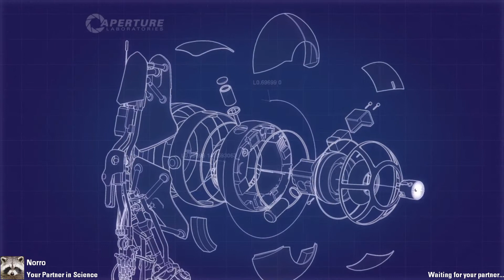Portal 2 Episode 2 | What were we thinking?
Bello!
In this episode Nina and Luka seemed to have forgotten what the point of the game was. Join them and see if you figure out these challenges faster than they did.